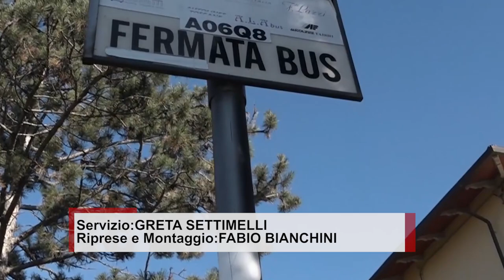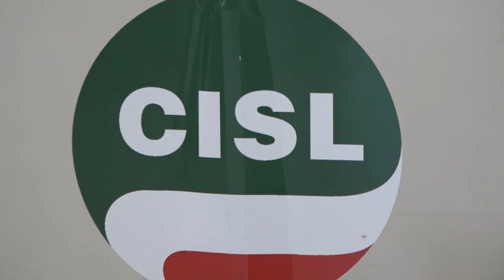"Un'autista preso a testate in volto". I sindacati dei trasporti chiedono maggiore sicurezza